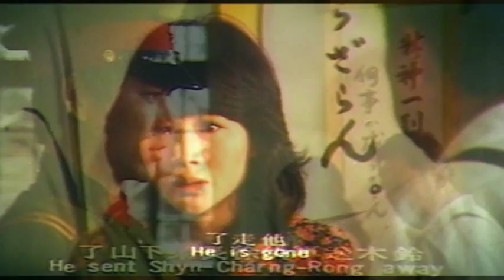永遠的鳳飛飛 春寒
1979年電影 春寒 主題曲
收錄於 一片深情/­春寒 專輯。

鳳飛飛 春寒
詞：林煌坤　曲：林家慶

那迷路的寒風　還在春天裏打轉
早春的山巔　我撿到雪花一片
那癡情的冬天　還在人間裏流連
早熟的花瓣　我聽到它說春寒
經過一番寒徹骨　春花才得撲鼻香
又有了刻骨銘心　愛情得歷久彌堅